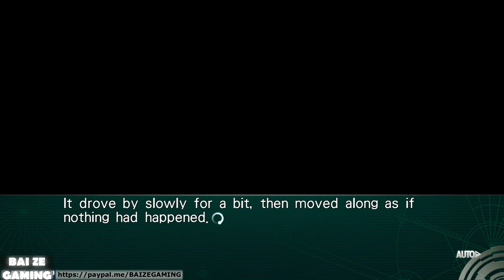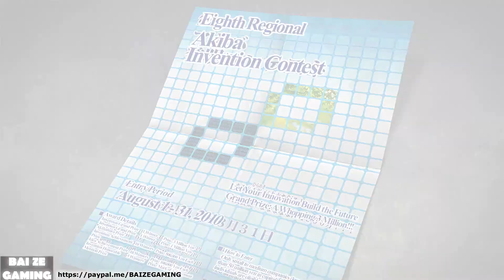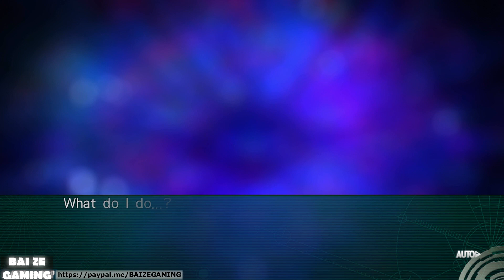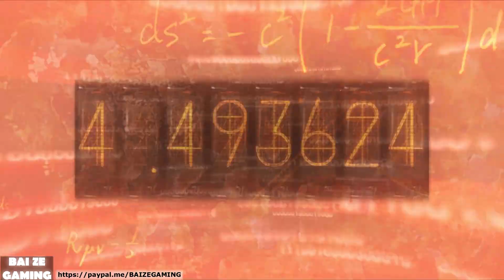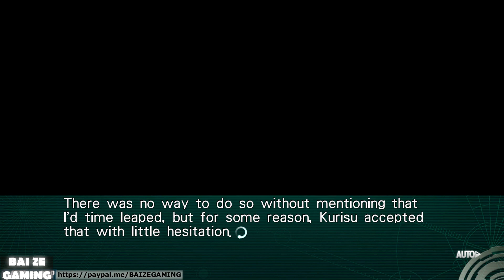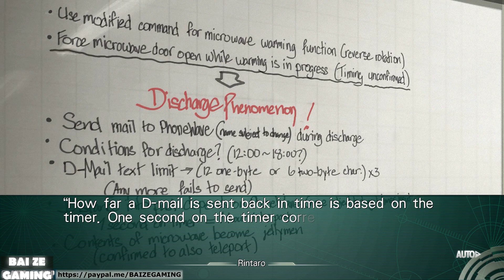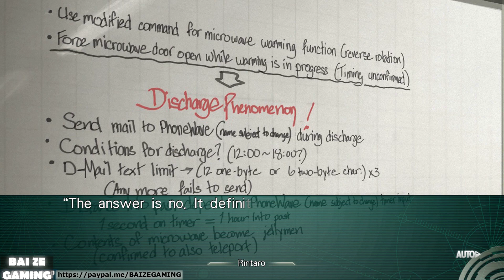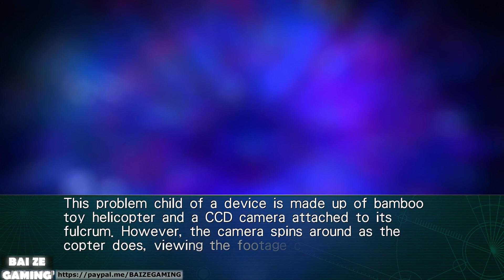SteinsGate Linear Bounded Phenogram 49 Ep10 New Timeline! Development Summit!